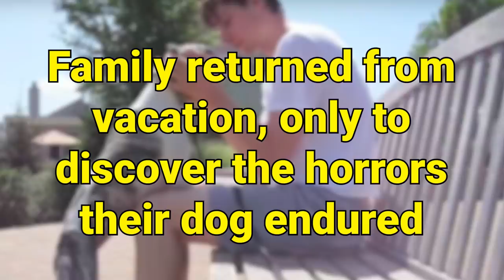Family left dog with babysitter, they returned home to see shocking footage